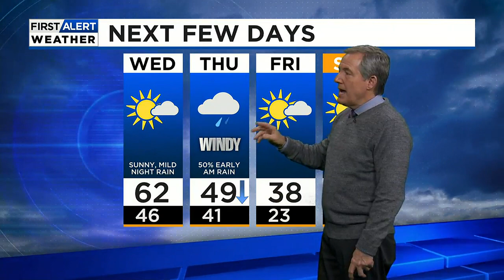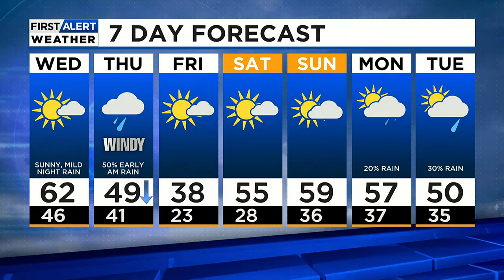Sunny Today, Rain & Storms Tonight